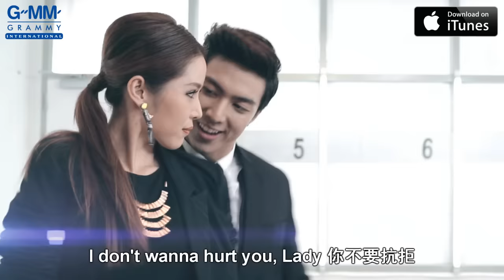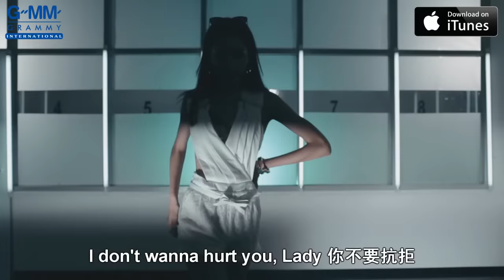[MV] Kang Vorakorn: 抓據 (Jub) (Chinese Sub)